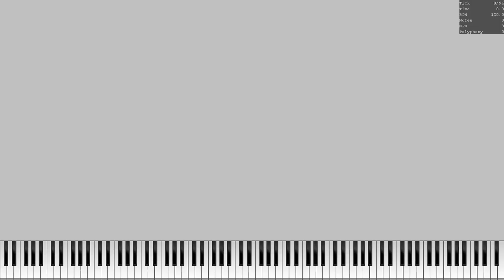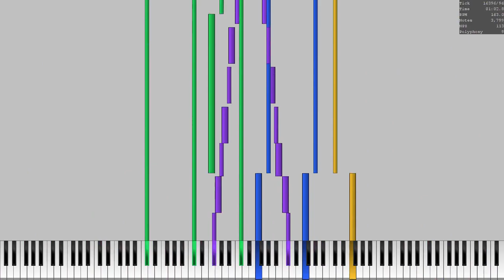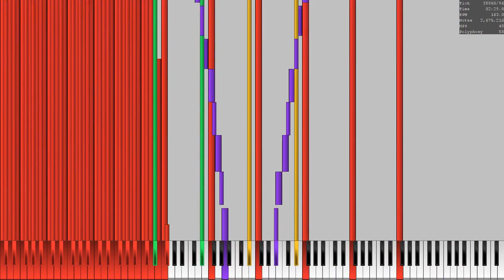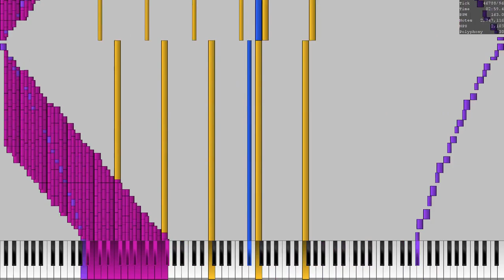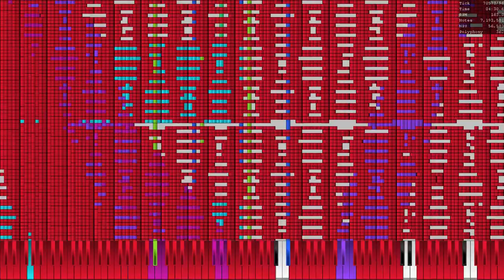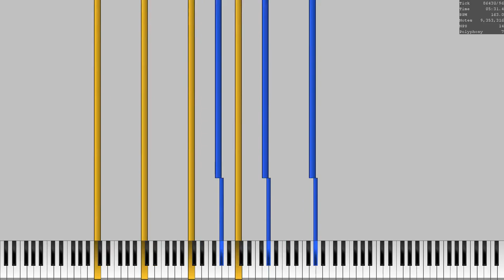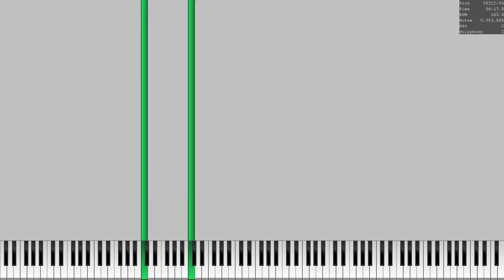100 SUBSCRIBERS SPECIAL!!!